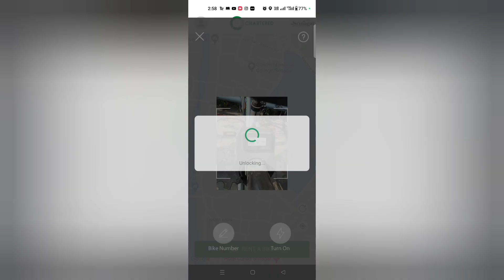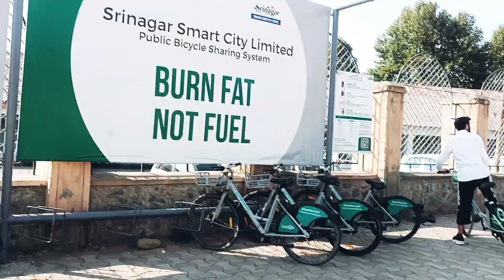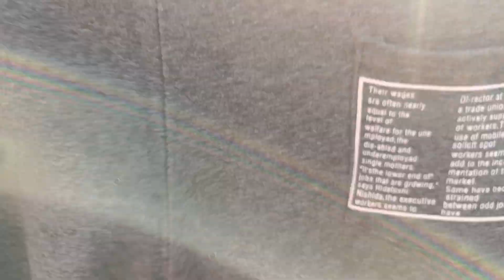smart City main cycle chlana or vlog bnana .. din ka acha istimaal